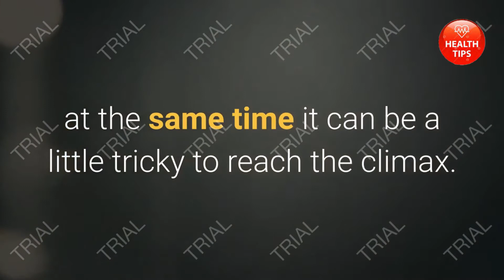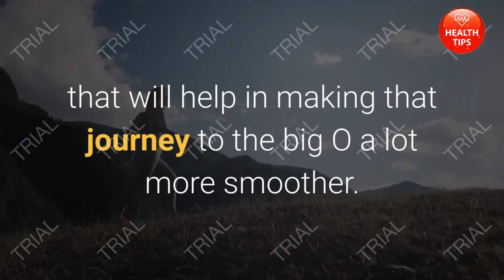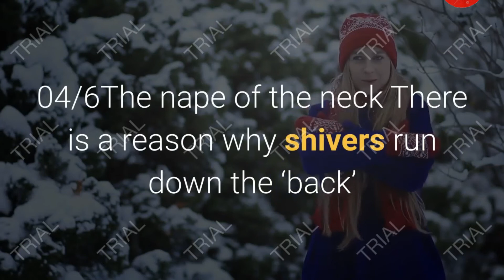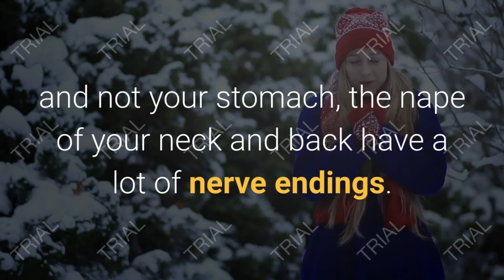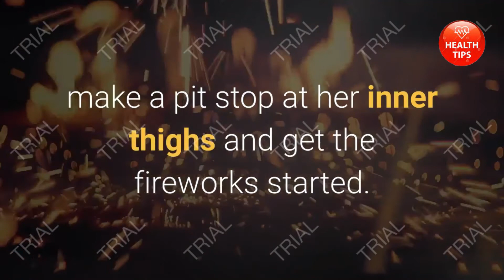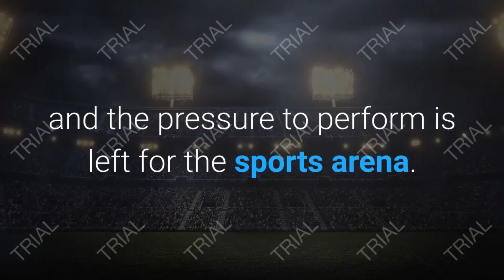💑😋👠👙👠👠Try these five pressure points for female orgasm II HEALTH TIPS 2020👘👢😋👢👘👠😍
A female orgasm is quite different than the male ones. While it is known to last much longer, at the same time it can be a little tricky to reach the climax. Moreover, unlike men, most women need a little foreplay to reach their peak. Thankfully, there are certain pressure points which will help in making that journey to the big O a lot more smoother.

Infact, according to a poll conducted by the Journal of Sex & Marital Therapy, 80 per cent of women do not orgasm from penetrative sex. This means they can’t come without clitoral stimulation. We list the top five erogenous points for female orgasm.